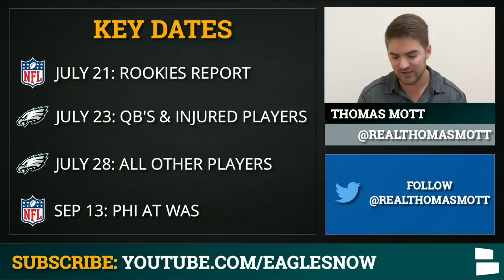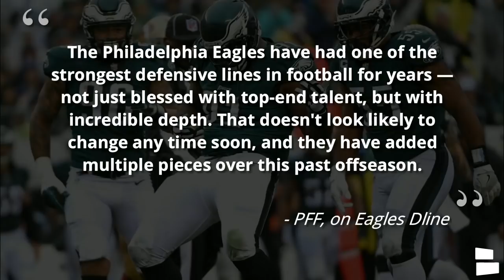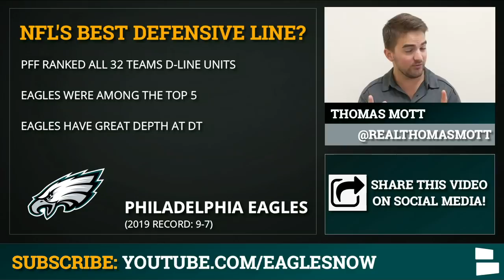Philadelphia Eagles News: Eagles Sign All 10 Rookies, No Preseason, Top 5 D-Line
Philadelphia Eagles news begins with the breaking news that the Eagles have officially signed all ten of their 2020 NFL Draft Picks. This is huge news as the report to camp date for rookies begins July 21st. Jalen Reagor, Jalen Hurts and more will all be in Philadelphia this week! Also, reports are surfacing that the NFL will play zero preseason games in 2020. Host Thomas Mott breaks down the latest Eagles rumors and news on Philadelphia Eagles Now.

Plenty of different styles to choose from for iPhones & Samsungs!

Which Eagles rookie will have the biggest impact in 2020? Jalen Reagor is the leading candidate for the top Eagles rookie as he was drafted in the first round at #21 overall. However, other rookies like Jalen Hurts and K’von Wallace will look to make an immediate impact upon getting on the field.

Love the Eagles and the city of Philadelphia?  We’ll we have your Eagles covered throughout the entire off-season, including Eagles News, Eagles Rumors, NFL Free Agency Updates & more

Will having no preseason games affect the Eagles going into the 2020 season? Ian Rapoport from the NFL Network told people today that he expects there to be no preseason games this year because of COVID-19 concerns. The players seem happy with this proposal, however, will they be able to get back into football shape fast enough?

Want to interact with Eagles Now host Thomas Mott more? Follow Thomas on twitter for all the latest updates, news, rumors & more!

Download the Chat Sports app for iPhone or Android to follow Eagles news, rumors, and scores